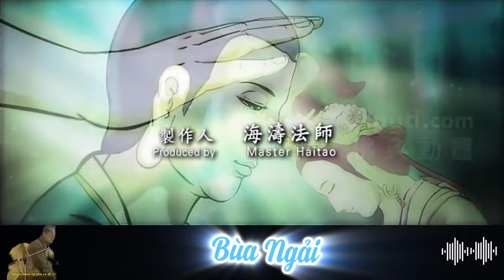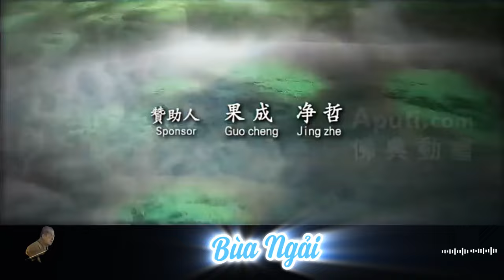124 Diệt trừ bùa Ngải | HT Tuyên Hóa giảng